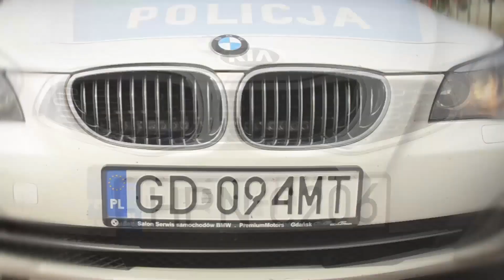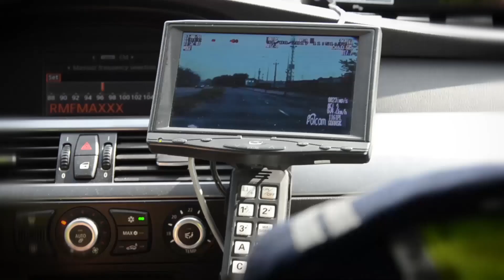SPEŁNIJ SWOJE MARZENIA – ZOSTAŃ POLICJANTEM!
Pomorska Policja zachęca do wstąpienia w swoje szeregi. Zawód policjanta to wyzwanie, a jednocześnie marzenie wielu młodych ludzi. Z pewnością jest to ciekawa praca, w której możesz znaleźć miejsce dla siebie, a Twoje umiejętności i zdobyta wiedza pomogą podnieść poziom bezpieczeństwa obywateli. Jeśli jesteś zainteresowany pełnieniem służby w Policji zadzwoń 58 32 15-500
Służba w Policji to szczególny rodzaj misji, który polega na zapewnieniu bezpieczeństwa społeczeństwu oraz niesieniu pomocy innym. To zawód dla ludzi z pasją. Jesteś zainteresowany? To złóż odpowiednie dokumenty.

Jak wyglądają początki? Po przyjęciu do służby na około pół roku już jako policjant zostaniesz skierowany na szkolenie zawodowe podstawowe do jednej ze szkół policyjnych. Po zakończeniu tego szkolenia, w ramach adaptacji zawodowej, zostaniesz czasowo skierowany do pełnienia służby w Oddziale Prewencji Policji w Gdańsku. Spędzisz tam 49 dni, podczas których musisz odbyć 37 służb. Celem tej adaptacji zawodowej jest podniesienie praktycznych umiejętności zdobytych podczas szkolenia zawodowego. Te umiejętności to między innymi: działania związane z zabezpieczaniem imprez masowych i ochroną obiektów ważnych dla bezpieczeństwa państwa, działania pościgowe, poszukiwania realizowane w ramach działań pododdziałów Policji.
Po zakończeniu adaptacji trafisz do jednostki docelowej gdzie rozpoczniesz pełnienie codziennej służby. I już – jesteś w naszych szeregach.
Więcej informacji na - zakładka praca